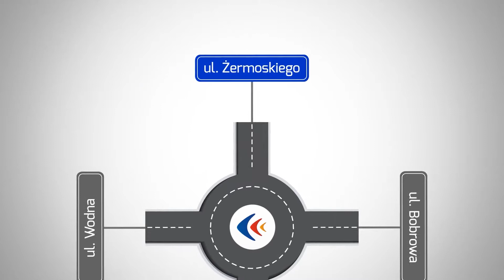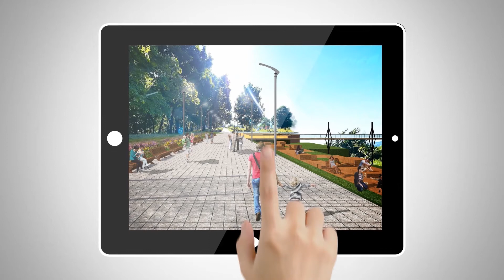Krosno Odrzańskie 2017 gmina przyszlości (animacja ZOOM studio)